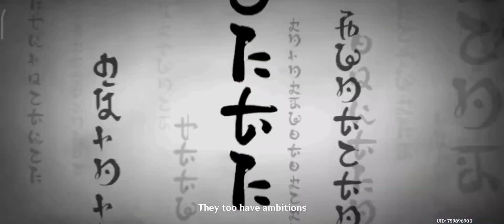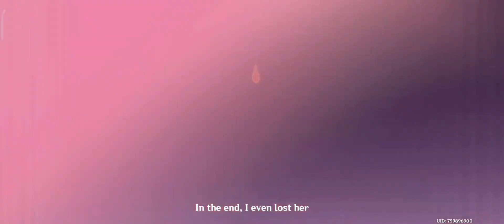genshin impact war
the good people vs Ei the great animaton